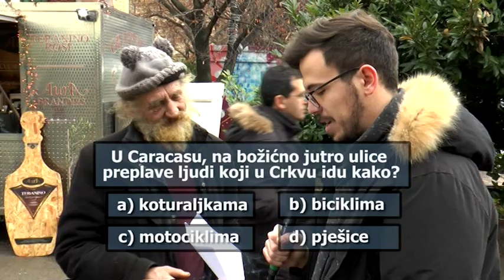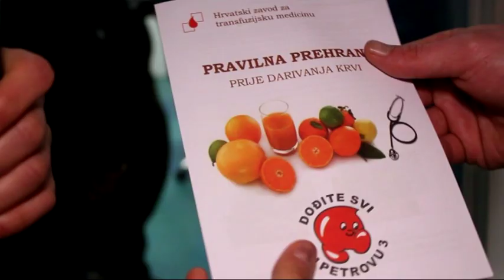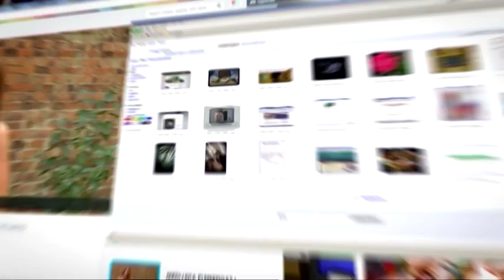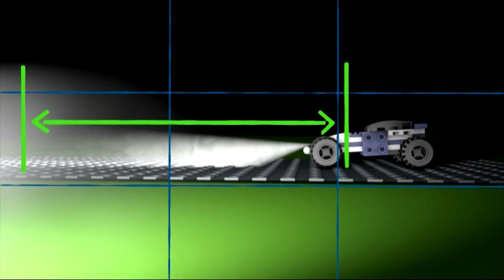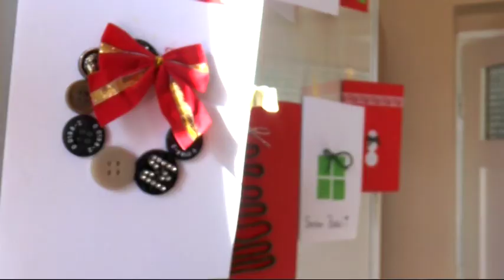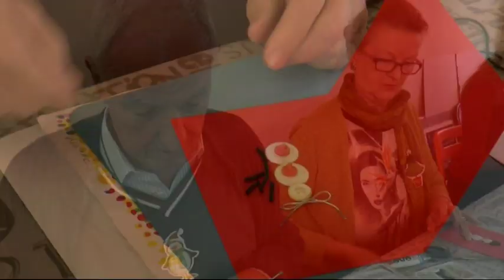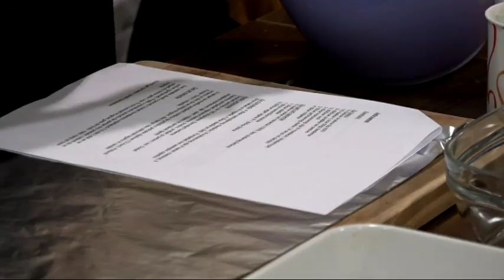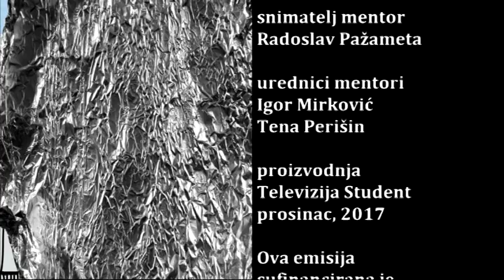Akademska četvrt (20.12.2017.)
U ovoj specijalnoj božićnoj emisiji Akademske četvrti postali smo adventski pjevači na jedan dan, darovali krv, izrađivali božićne čestitke u društvu trešnjevačkih umirovljenika te uljepšavali građanima dan uz zagrljaje.

Voditelji: Darjan Fiolić, Petra Kovačević
Urednica: Petra Kovačević
Realizatorica: Marija Horvat
Snimatelj mentor: Radoslav Pažameta
Urednici mentori: Igor Mirković, Tena Perišin

Godina produkcije: Televizija Student, prosinac 2017.